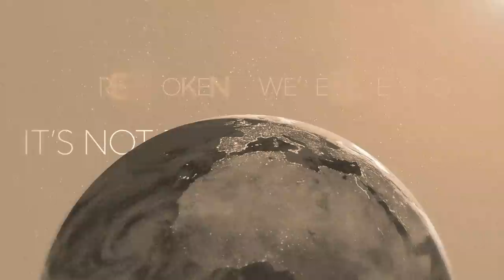Sam Halabi feat. Thomas Finchum - Cathedral (Lyric Video)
Despite its summery sound, Sam Halabi's latest single "Cathedral" is anything but cheesy. It comes with a deep message.

“This place is our cathedral - we’re all just beating hearts - 7 billion people - just open up your arms - we’re broken and we’re bleeding - it’s not too late to start picking up the pieces - just open up your arms - we could come together”.

The song clearly reflects the origin of the Israeli musician and producer. "Cathedral" is a homage to humanity, equality and most of all, against hatred.

„Turn the hatred off, make the madness stop”, demands the talented multi-instrumentalist from Israel. In “Cathedral” Sam Halabi takes a stand for our planet and our home, with all the challenges that this diverse world of 7 billion people may hold.

Sam Halabi combines this deep message with a catchy yet very hopeful chorus, accompanied by a peaceful whistle that certainly has the potential to stick with listener for a while.

Sam Halabi is from Israel and started playing guitar when he was just seven years old. Over the course of time, he picked up several other instruments such as guitar, violin, cello, trumpet and trombone. He later studied music composition and orchestral conducting and then, six years ago, started engaging in music production. In 2015 his remix of Aretha Franklin's "A Deeper Love" first caught people’s attention and in 2018 he released his first original track "Fight For Your Love". “Coming Home”, his collaboration with Nicolas Haelg and Adon, was released earlier this year and is now followed by his next single “Cathedral” – a track that’s light and summery, but still full with meaning.

Lyrics:

AT THE END OF THE WORLD
WE’RE STILL TURNING,
WE’RE STILL TURNING
WHEN ALL HOPES GONE DARK
AND THE LIGHT FADES OUT
THE SUN’S STILL BURNING, THE SUN’S STILL BURNING

THIS PLACE IS OUR CATHEDRAL
WE’RE ALL JUST BEATING HEARTS
7 BILLION PEOPLE
JUST OPEN UP YOUR ARMS
WE’RE BROKEN & WE’RE BLEEDING
IT’S NOT TOO LATE TO START
PICKING UP THE PIECES

TURN THE HATRED OFF
MAKE THE MADNESS STOP
IT’S NOT WORKING
IT’S NOT WORKING
IF YOU LOOK AROUND
THERE’S A COMMON GROUND
WE’RE ALL HURTING
WE’RE ALL HURTING

CHORUS

WE’RE STILL TURNING,
WE’RE STILL TURNING

CHORUS

CHORUS